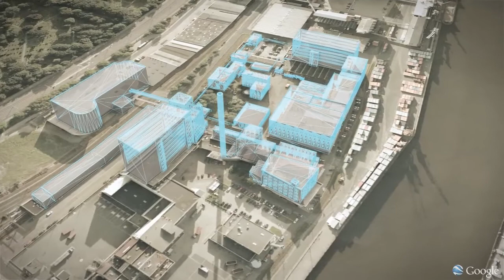Sirius Business Park - Imagefilm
Im Auftrag der W&R Immocom produzierte Kaiserbrand mehrere animierte Sequenzen für einen Image Film des neu entstehenden Sirius Business Parks in Bremen. Verschiedene 3D Visualisierungen verschafften einen Eindruck von der Vision der Architekten oder dienten als Trenner zwischen den Kapiteln des Image Film. Zusätzlich fertigte Kaiserbrand mittels Foto-Retusche Videos an, die im Zeitraffer die historischen Gebäudestrukturen in neuem Glanz erstrahlen lassen.